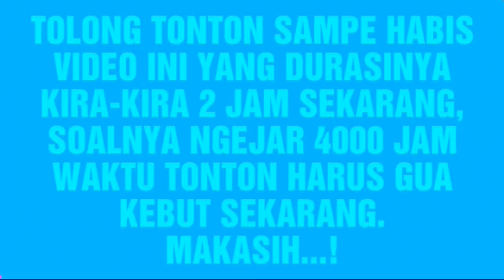BANTUIN GUA NGEJAR 4000 JAM TAYANG, DONG! || SKJ 1982 2 JAM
BANTUIN GUA NGEJAR 4000 JAM TAYANG, DONG!

BANTUIN GUA NGEJAR 4000 JAM TAYANG DENGAN MEMPELAJARI SENAM PAGI INDONESIA SERI D SKJ '82, DONG!

bantuin gua ngejar 4000 jam tayang,
bantuin gua ngejar 4000 jam tayang dengan mempelajari senam pagi Indonesia seri d skj '82,
senam pagi indonesia seri d skj '82 2 jam,
skj '82 2 jam,
skj '82,

Hey, Guys...! Video ini sengaja gua bikin kira-kira 2 jam lamanya karena ngejar 4000 jam waktu tonton harus gua kebut mulai sekarang. Tolong bantuin gua ngejar target 4000 jam waktu tonton secepatnya dengan nonton sampe habis video ini yang durasinya kira-kira 2 jam sekarang, dong...! Habis itu, baru boleh like, comment, subscribe dan share. Makasih...!

Jangan lupa langsung nonton juga video di habis nonton video ini. Ini penting banget...! Makasih...!